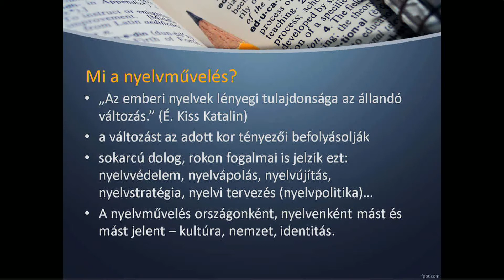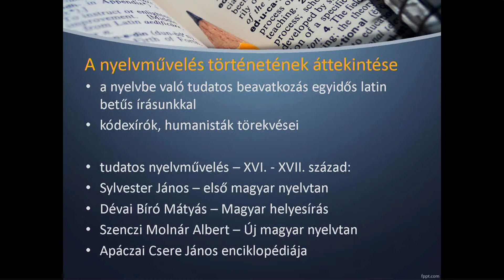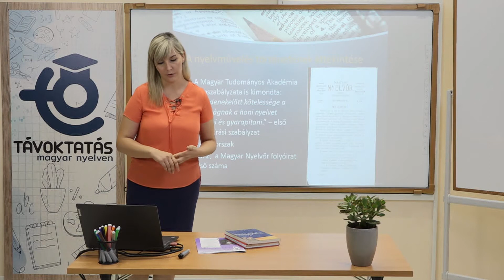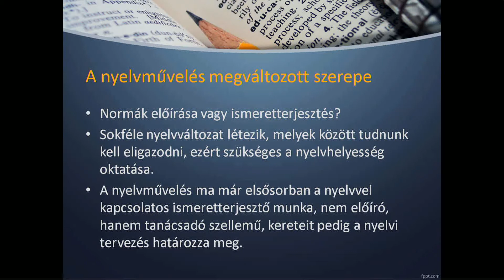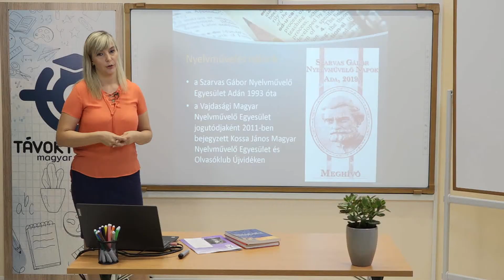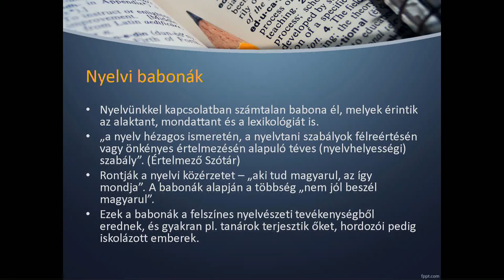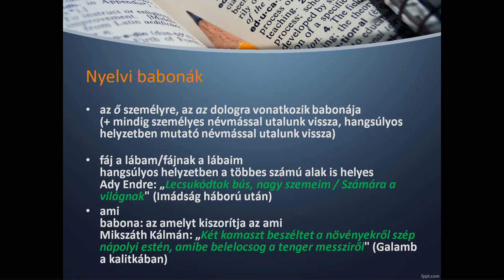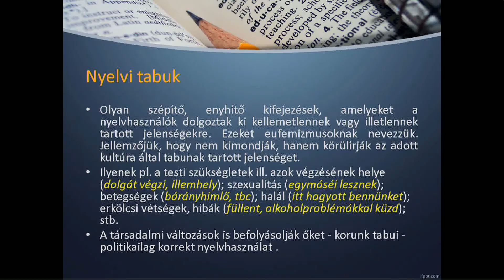A nyelvművelés megváltozott szerepe, nyelvi babonák és tabuk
Tanár: Péter Krisztina